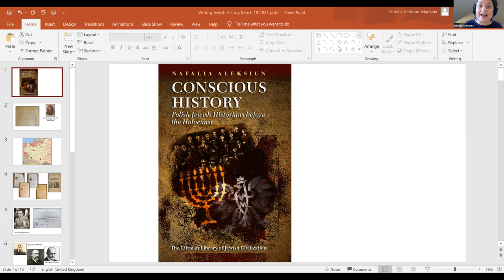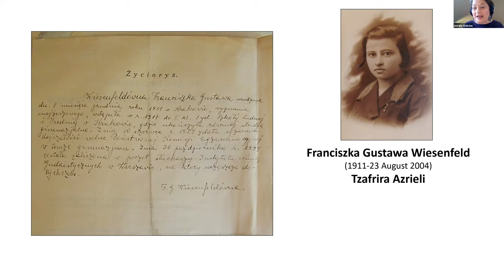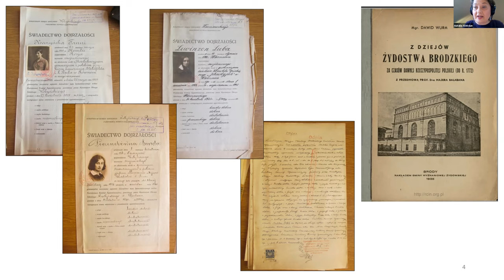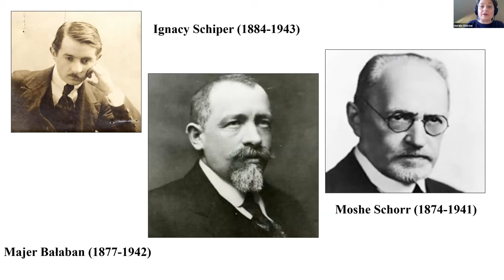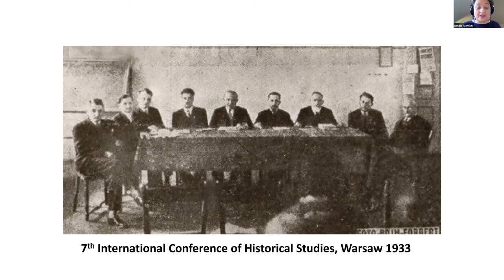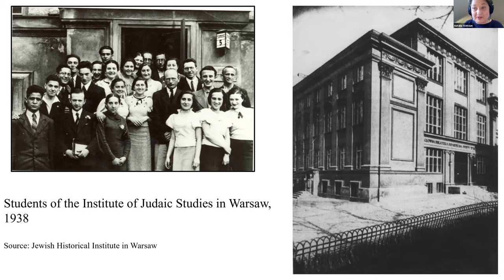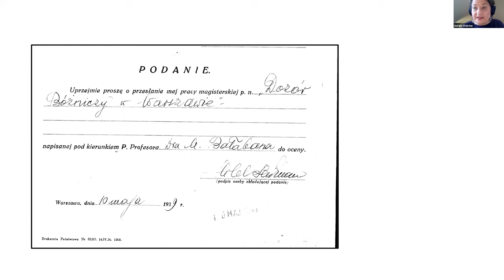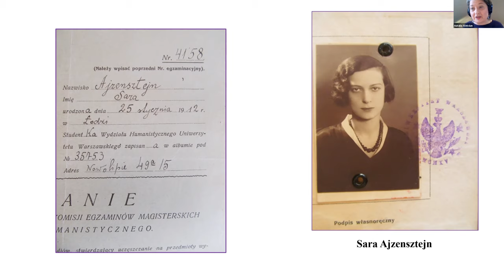Natalia Aleksiun and Naomi Seidman on Conscious History (Littman Library, 2021)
Natalia Aleksiun presents:
Conscious History: Polish Jewish Historians before the Holocaust (Littman Library, 2021)

In conversation with Naomi Seidman

Conscious History highlights the historical scholarship that is one of the lasting legacies of interwar Polish Jewry, and analyzes its political and social context. As Jewish citizens struggled to assert their place in a newly independent Poland, a dedicated group of Jewish scholars fascinated by history devoted themselves to creating a sense of Polish Jewish belonging and sought to forge a community aware of its past, its cultural heritage, and its achievements. No less important were their efforts to counter the increased hostility towards Jews in the public discourse of the day, and their fight for their rights as an ethnic minority.

In highlighting the role of public intellectuals and the social role of scholars and historical scholarship, this study adds a new dimension to the understanding of the Polish Jewish world in the interwar period.

Natalia Aleksiun is Professor of Modern Jewish History at Touro College, Graduate School of Jewish Studies, New York. She has published widely on Polish Jewish issues. She is the author of Where to? The Zionist Movement in Poland, 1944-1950, which appeared in 2002 in Polish, and the co-editor, with Antony Polonsky and Brian Horowitz, of Writing Jewish History in Eastern Europe (2016). She is currently working on a book about the so-called cadaver affair at European Universities in the 1920s and 1930s and on a project dealing with daily lives of Jews in hiding in Galicia during the Holocaust.

Naomi Seidman is the Chancellor Jackman Professor of the Arts in the Department for the Study of Religion and the Centre for Diaspora and Transnational Studies at the
University of Toronto. She is the author of A Marriage Made in Heaven: The Sexual Politics of Hebrew and Yiddish (1997), Faithful Renderings: Jewish-Christian Difference and the Politics of Translation (2006), The Marriage Plot, Or, How Jews Fell in Love with Love, and with Literature (2016), and most recently Sarah Schenirer and the Bais Yaakov Movement: A Revolution in the Name of Tradition (2019).